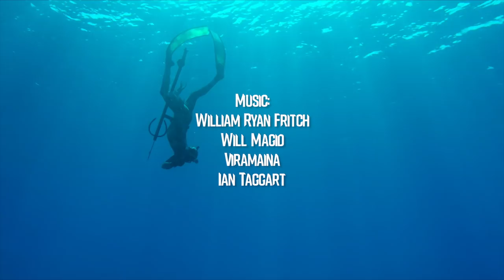GoPro: Dive, Hunt, Cook with Mark Healey - Ep. 3 - "Connect not Conquer"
Mark Healey is one of the most diverse ocean athletes in the world. From spearfishing and free diving, to big wave surfing and everything in between. In this 4-part series entitled "Connect not Conquer" we follow Mark to Tahiti and back home to Hawaii doing the things he is passionate about and sharing a unique perpsective on why he goes about his passions in a way that is edifying to more than just himself.

Music

William Ryan Fritch
"Sinews"

Will Magid
"The Walk"

Viramaina
"Lights"

Ian Taggart
"Fascination"